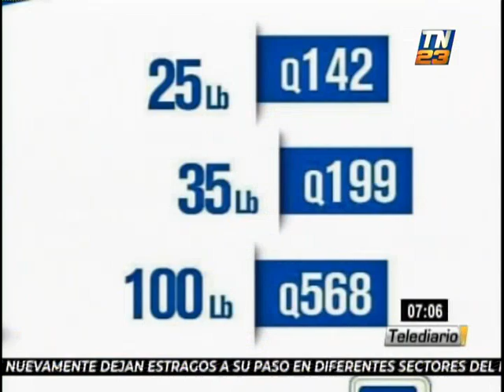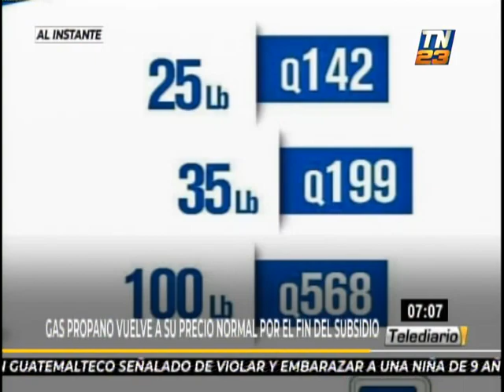Conoce el nuevo precio del gas propano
Este es el nuevo precio al gas propano tras el fin del subsidio:

25 libras - Q142
35 libras - Q199
100 libras - Q568